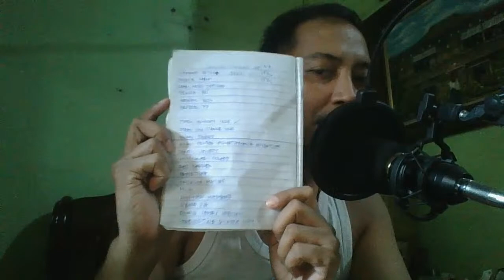26 Pasirit continuation